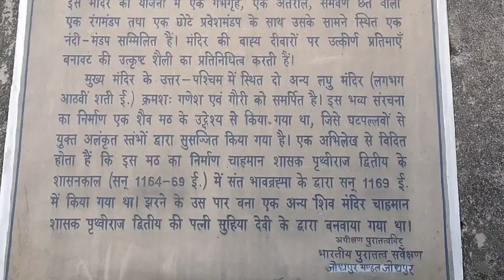महाकाल मंदिर, चित्तौड़गढ़||UP to Rajasthan cycle trip day 39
UP to Ladakh cycle trip.
UP to Rajasthan cycle trip day 39.
mahanal mandir Rajasthan.
UP to Rajasthan cycle trip day 38.
All India Traveller.
All India cycle traveller.
sabhi ke saath vlogs.
Sabhi ke saath videos.
UP to Rajasthan solo cycle trip.

Aaj pawansahu se Hui mulakat.
Meet with pawansahu .

Chittorgarh fort full tour.

sabhikesaathvlogs.
all India solo cycle traveller...
sabhikesaath...
cycle trip full videos.
cycle travel with sabhi ke saath...
UP to Rajasthan cycle trip...